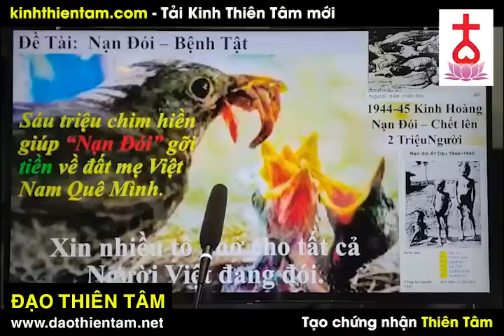Nạn đói năm 1945: Hơn 2 triệu người chết vì thiếu gạo?